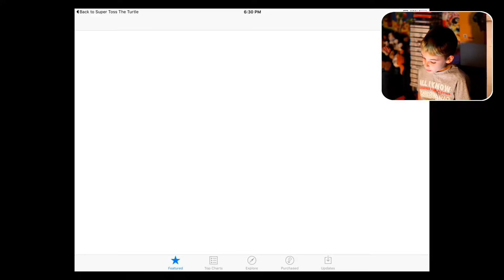Super Toss the Turtle (iPad)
Hey guys, It's Mikey and today I will be playing Super Toss the Turtle on my iPad. This Game is a lot of fun. Hope you enjoy my video.

Mikey :)